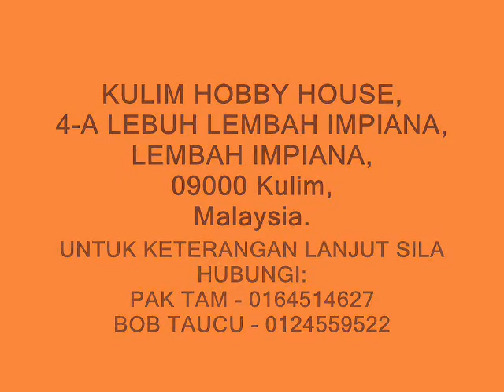KULIM HOBBY HOUSE VIDEO.wmv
RC Drift at Kulim Hobby House